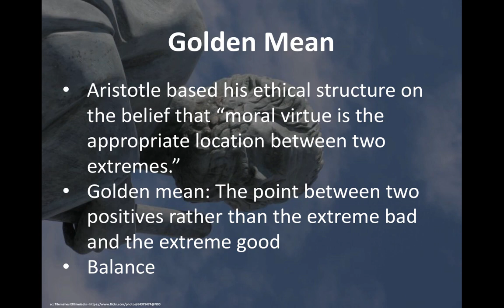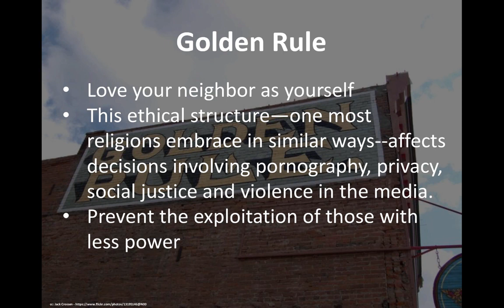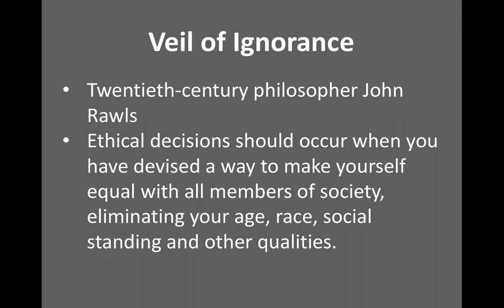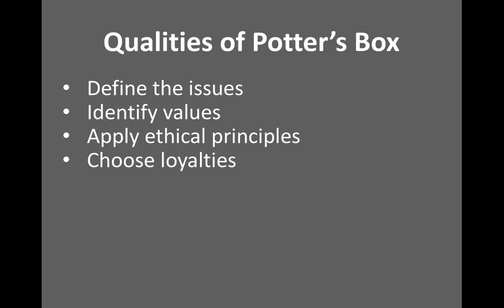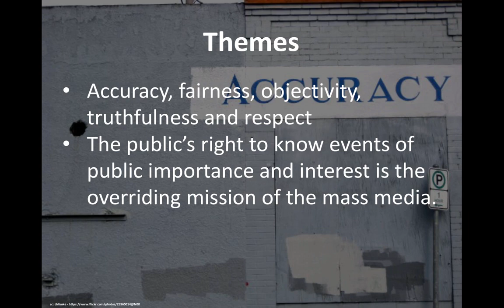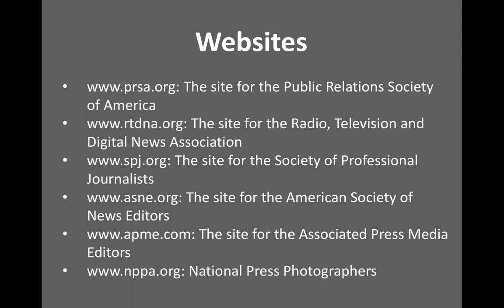1-ethical structures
This lecture is for Ethics and Journalism at Temple University.